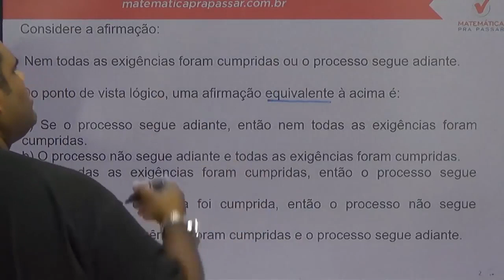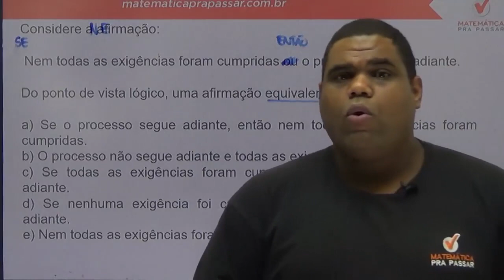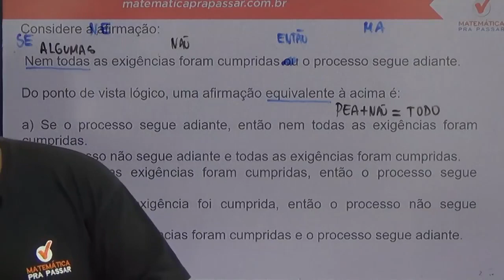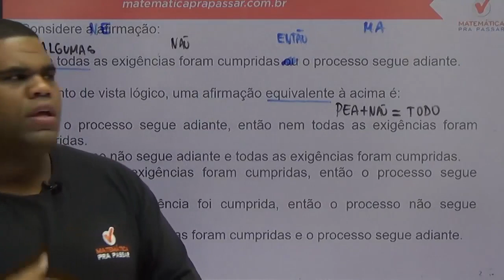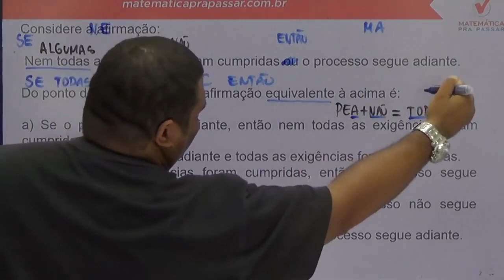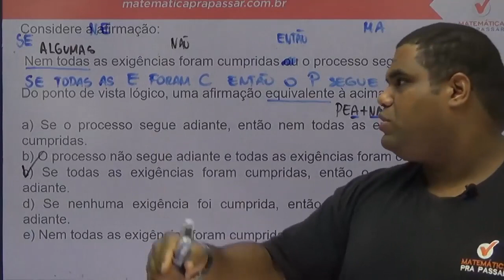Raciocínio Lógico para TJ SP |Dica 63| Você não vai acreditar como foi feita essa equivalência